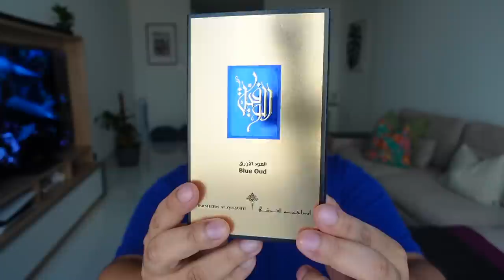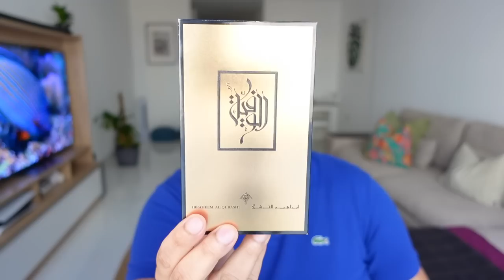IBRAHEEM AL QURASHI BLUE OUD REVIEW (LASTS 24 HOURS)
Review of the Long-lasting Blue Oud by Ibraheem Al Qurashi (Ibrahim Al Qurashi). This is one of one of the best fragrances from the Middle East. Blue Oud is a very long lasting and strong fragrance. Watch the full review to find out more.

For more, Ibraheem Al Qurashi, Armaf, Rasasi, Afnan, Swiss Arabian, Al Haramain, Arabian Oud and more. Do follow.

Also, look for Top 10 fragrance lists, clones, alternatives, and budget fragrance reviews.